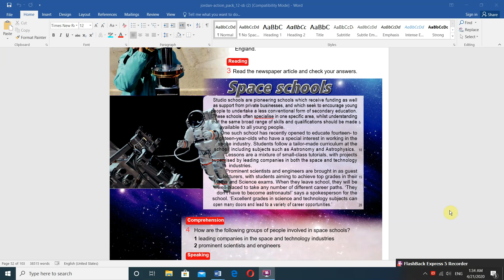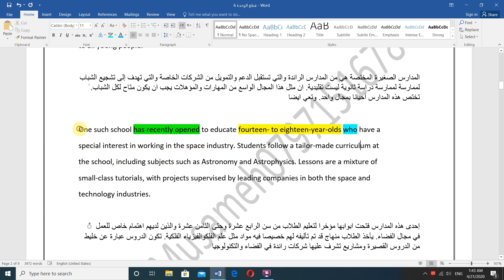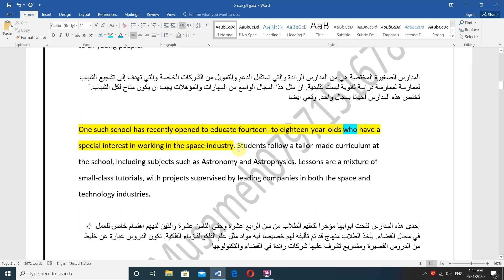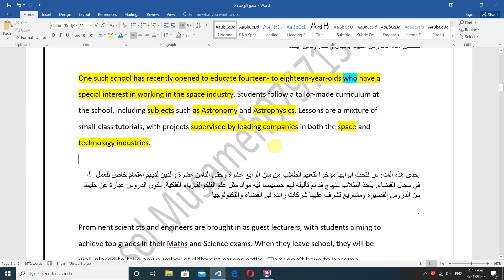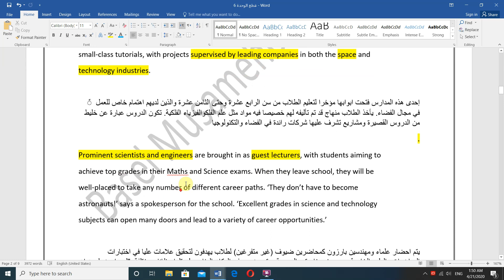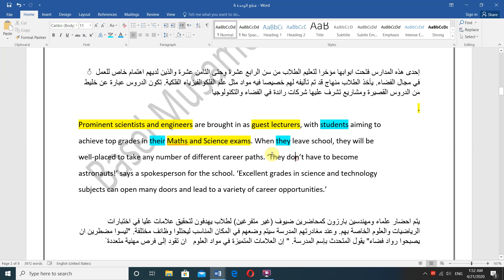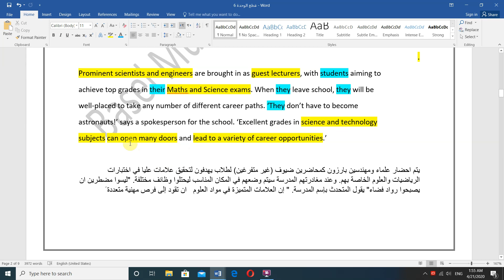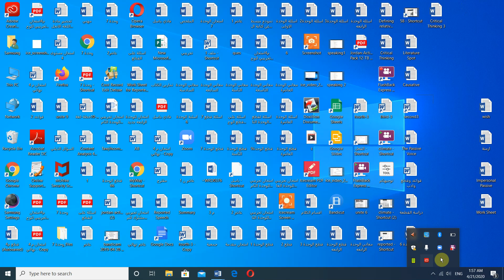Space Schools شرح قطعة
SB unit6/46